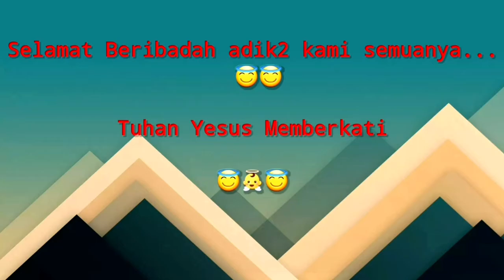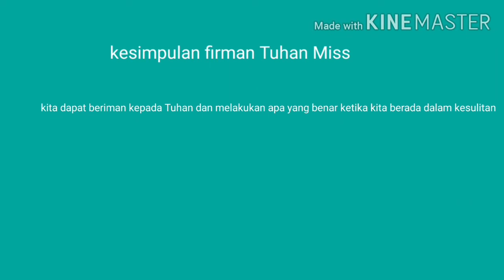Ibadah Raya Sekolah Minggu 16 Agustus 2020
Halo adik-adik semuanya. Bagaimana kabarnya ? Pasti sehat-sehat semuanya khan. Oh ya, sir dan miss udah kangen ini ketemu sama kalian semua untuk beribadah. Kalian bagaimana ? Kalau kangen, ayo kita berdoa bersama-sama agar virus corona dapat segera berakhir dan kita bisa bertemu untuk memuji dan memuliakan nama Tuhan. Jangan lupa berdoa terus ya. Tuhan Yesus menyayangi kita semuanya.